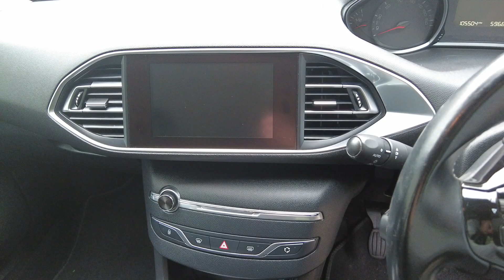PEUGEOT 308 1.6 BLUE HDI S/S SW ACTIVE 5d 120 BHP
SB66OKN